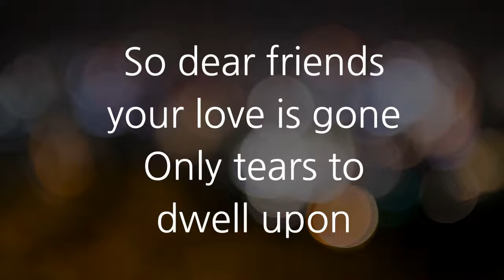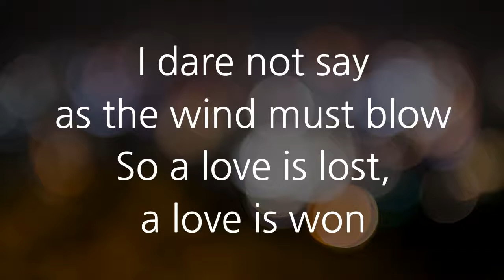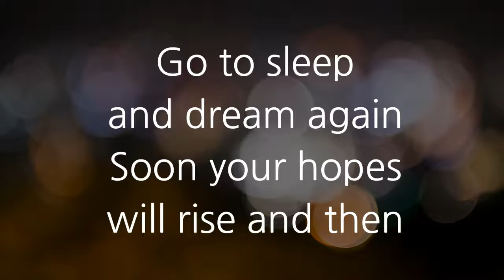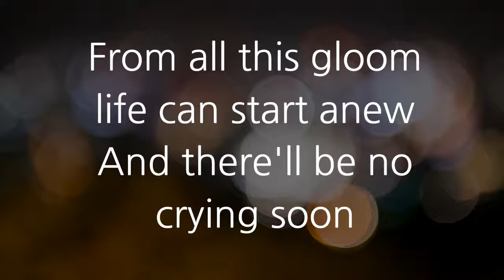Dear Friends - Queen | Karaoke-Inst-MR | Female | by Norwegian Wood